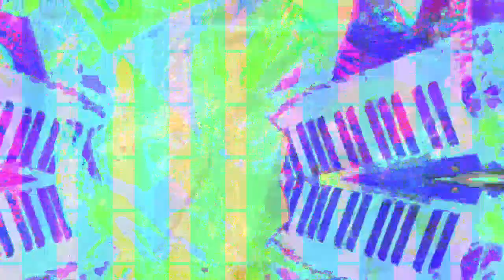[EPILEPSY WARNING] Movie 23 03 01 19h30m12s